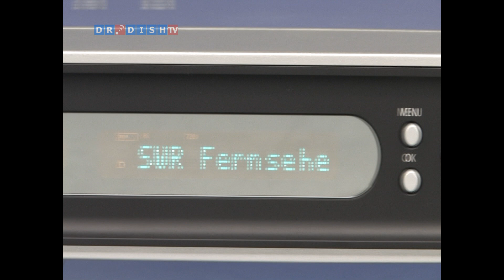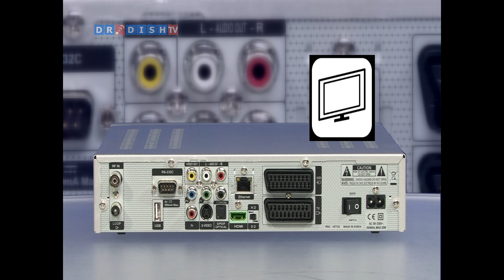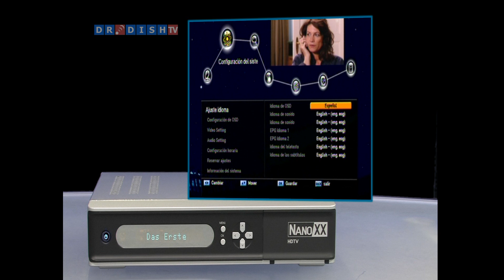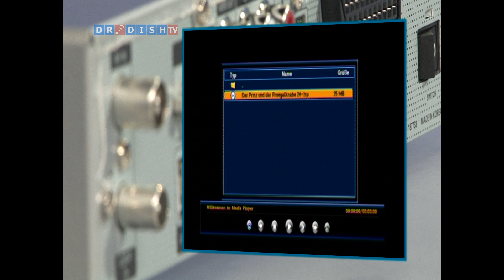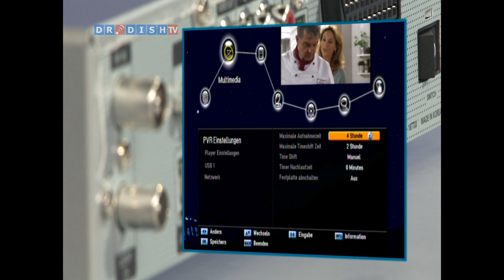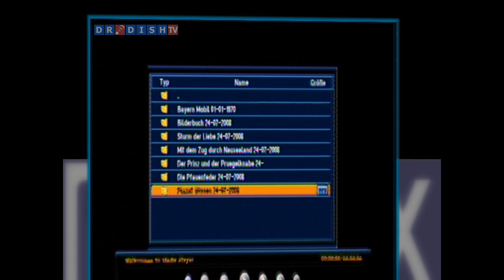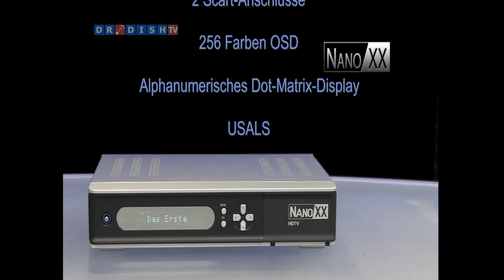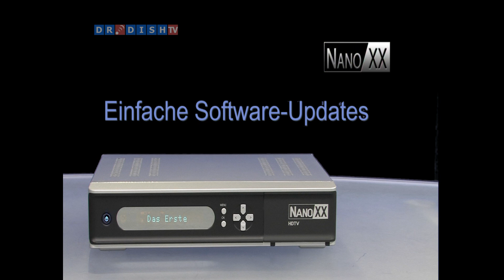NanoXX 9500HD-C (deutsch)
Digital HDTV Kabel Receiver - Test Bericht in deutscher Sprache von DrDish TV 2008, Support & FAQ